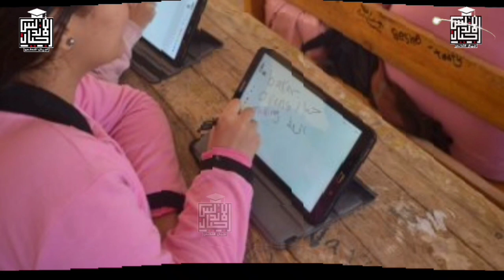عاجل الان قبل امتحانات اولي وثانيه ثانوي | من يضع أسئلة الامتحانات لاولي وثانيه ثانوي؟!🤔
بشرة خير لكل الطلبه | هتنجحوا بس اكتبواااا  | رسالة هامه لكل طلاب اولي وثانيه ثانوي
أسئلة امتحانات أولى وثانية ثانوي في يد المدرس الأول

قال الدكتور طارق شوقي ، وزير التربية والتعليم والتعليم الفني، أنه يجوز في وضع امتحانات الصفين الأول والثاني الثانوي العام ، أن يقوم مديرالمدرسة بتكليف المدرس الأول للمادة بوضع اسئلة الامتحان على أن يتم الالتزام بالمواصفات الفنية المعدة من قبل المركز القومي للامتحانات والتقويم التربوي وتكون أسئلة الامتحان (۷۰٪ موضوعي) اختيار من متعدد، و( ۳۰٪ مقالي) .
وأكد وزير التعليم ،أنه يجوز للطالب أن تكون الإجابة بنفس ورقة الأسئلة، أو تكون الإجابة ورقة منفصلة عن ورقة الأسئلة - أيهما أنسب للمدرسة.
يذكر أن أعلنت وزارة التربية والتعليم والتعليم الفني ، جدول امتحانات الصف الأول الثانوي لاختبارات منتصف العام للعام الدراسي ٢٠٢١\٢٠٢٢ المقام في الفترة بين السبت ٢٢/١/٢٠٢٢ إلى الأربعاء ٢/٢/٢٠٢٢
وأوضحت وزارة التربية والتعليم ، أن الاختبارات تتم مع ملاحظة:
١.تُجرى الامتحانات للمواد خارج المجموع يومي ١٥، ١٧ يناير ٢٠٢٢
٢.تُعقد الامتحانات ورقيه بالمدرسة بلجان مراقبة ومؤمنة.
٣.تطبيق كافة الإجراءات الاحترازية.
٤.على جميع الطلاب مراعاة الزمن المخصص للإجابة لكل مادة.

☎️للاتصال بنا من هنا 👍👇👇👇👇👇
👈❣للإستفسار والاعلانات 👍

اجيال الاندلس مدرستنا | ابتدائي. اعدادي. ثانوي